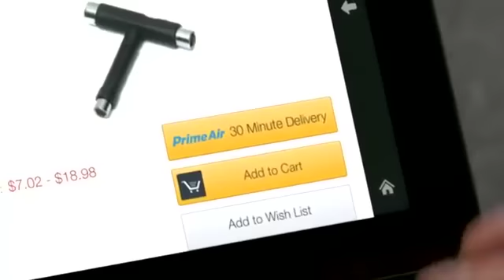Amazon Prime Air - New For 2015